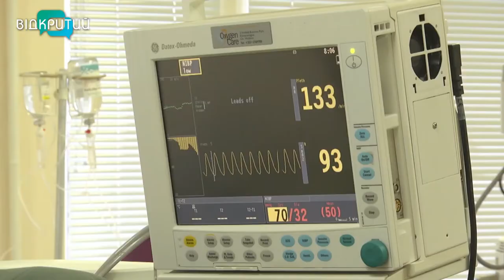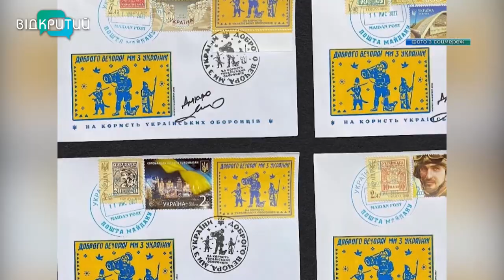Новини OPEN NEWS від 17 листопада 2022 року 13:15